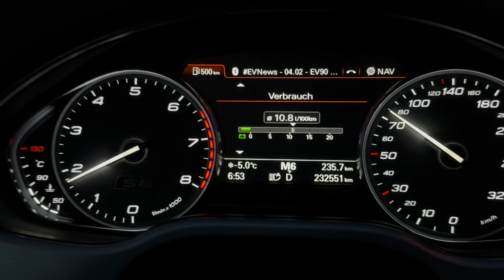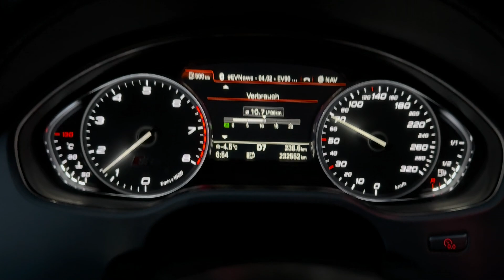UNBELIEVABLY FAST! // Audi RS6/ RS7/ S8 D4 TCU STAGE 1 | AL551/AL951 ZF8HP55 0BK/0BL GEARBOX TUNNING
The AL551 Gearbox is already fast out from the factory, But can we make it EVEN FASTER?

LETS SEE!

Chapters:
00:00 - Intro
00:15 - Updshifts/Downshift speed Demo
01:06 - What has been done to the Software?
01:50 - Outro